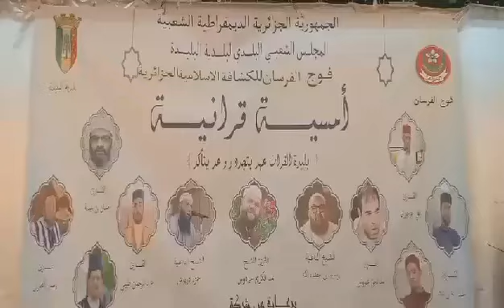البليدة: فوج فرسان الخير تنظم أمسية قرآنية تحت شعار " بليدة القرآن.. عهد يتجدد ووعد يتأكد"..شاهد .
تغطية: شريف العيشي